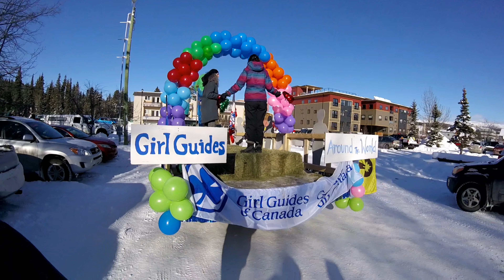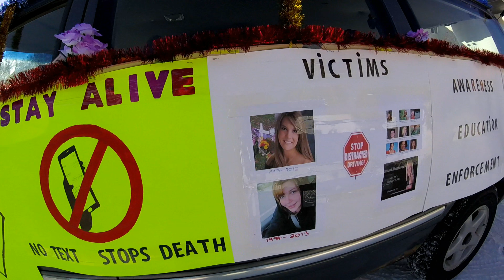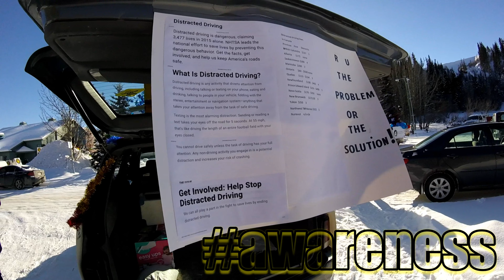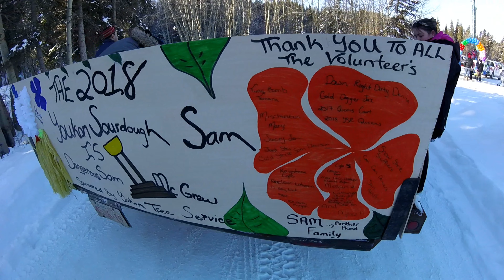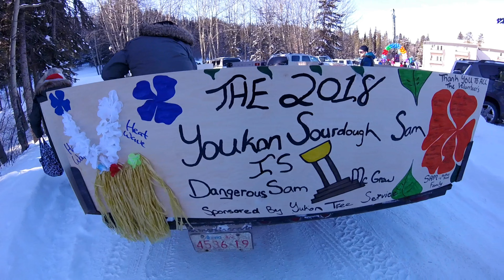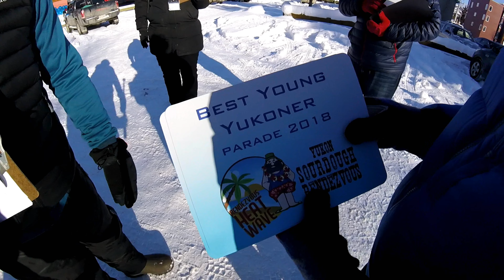2018 Whitehorse RENDEZVOUS Parade JUDGING! Behind the Scenes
A behind the scene look at the Judging for the 2018 Rendezvous parade. I was honoured to be a judge and partcipate.